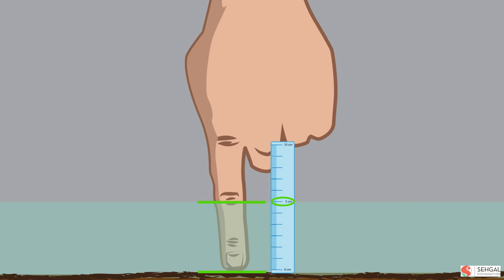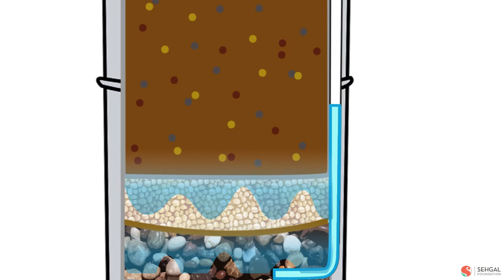JalKalp biosand filter: Components